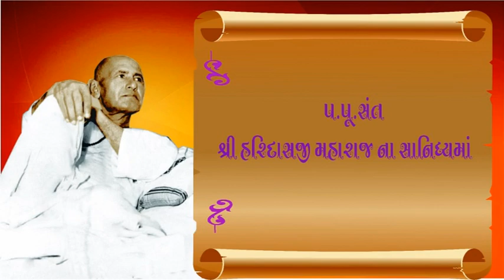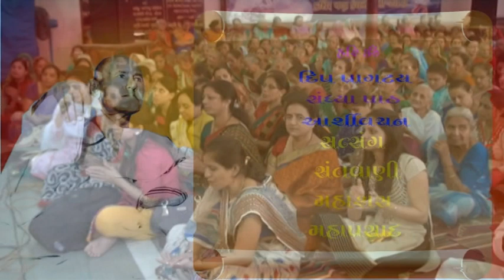Bhagwan Shree Odhavram's 59th Leela Samapan Mahotsav (2016) - Part 2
OdhavDham... Mumbai... Ghatkopar... Asalpha... 2016... Bhagwan Odhavram... Bhagwan Valram... Sant Shri Haridasji Maharaj... Bhajan... Satsang... Raas... Garba... Sandhya Path... India... Bhanushali Samaj...